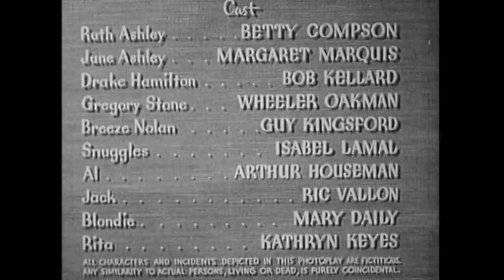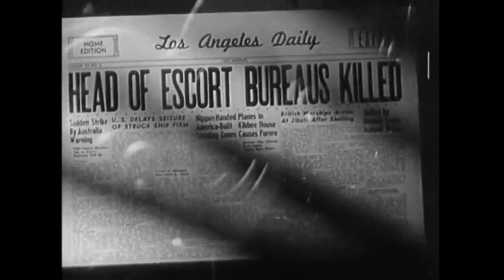Escort Girl (1941)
American Crime Drama.
(aka: Scarlet Virgin)
A pair of nightclub owners run a string of escort bureaus where men pay for the "companionship" of young women. The district attorney sends an undercover agent to infiltrate the bureaus.

Directed By: Edward E. Kaye
Starring: Betty Compson, Margaret Marquis & Robert Kellard